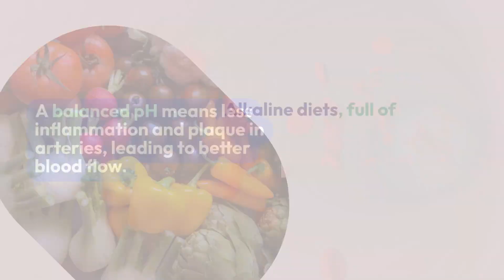Transform Your Health with a pH-Balanced Diet: A Comprehensive Guide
Unlock the secret to optimal health and vitality with our comprehensive guide on the pH-balanced diet. Discover how maintaining the right balance of alkalinity and acidity in your body can enhance blood flow, improve oxygenation, and elevate your overall wellness. This video delves into the science behind pH balance, the profound impact it has on your health, and practical steps you can take to incorporate a pH-balanced diet into your daily routine.

Learn about the foods that promote alkalinity, how to adjust your eating habits for better health, and the benefits you can expect from making these changes.

Whether you're looking to boost your energy levels, improve your cardiovascular health, or simply feel your best, this guide has everything you need to get started on the path to a healthier, more vibrant life.